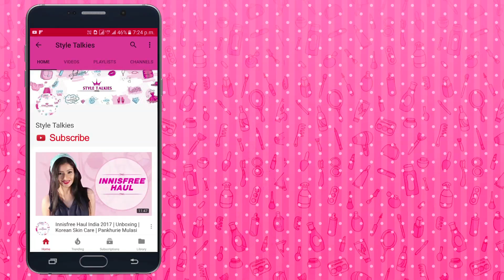Sayani Gupta Walks For Shweta Kapur At Lakmé Fashion Week Winter/Festive 2017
Sayani Gupta walked the ramp in her sequinned outfit for designer Shweta Kapur’s label, 431:88 At Lakmé Fashion Week Winter/Festive 2017